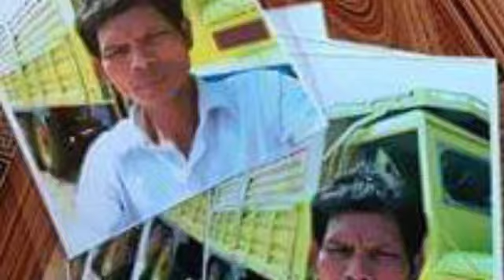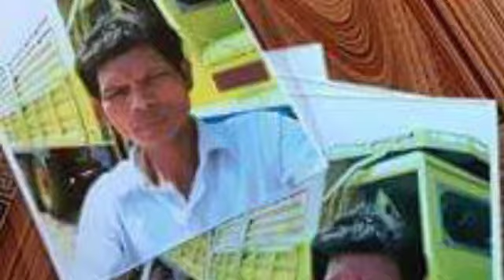ជួយស៊ែរបន្ដផង! នាងខ្ញុំសូមប្រកាសស្វែងរកបុរសម្នាក់ ដែលបានបោកលុយគ្រួសារខ្ញុំជាង៦ពាន់ដុល្លារ បើបងប្អូនណ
ជួយស៊ែរបន្ដផង! នាងខ្ញុំសូមប្រកាសស្វែងរកបុរសម្នាក់ ដែលបានបោកលុយគ្រួសារខ្ញុំជាង៦ពាន់ដុល្លារ បើបងប្អូនណាបានឃើញ ជួយផ្ដល់ដំណឹងផង ខ្ញុំនិងមានសាគុណជូន. !

Helps to Make Progress!  I'd like to find a guy who cheats my family for more than $ 6,000 if anyone who has helped me notify me and have a great gift ...!